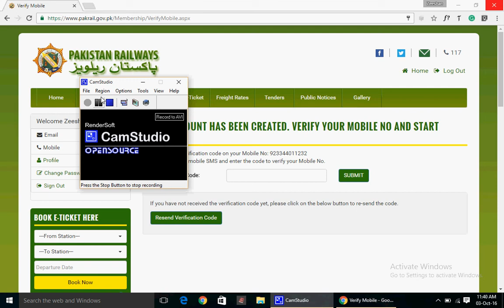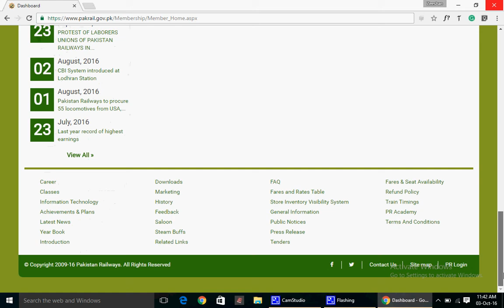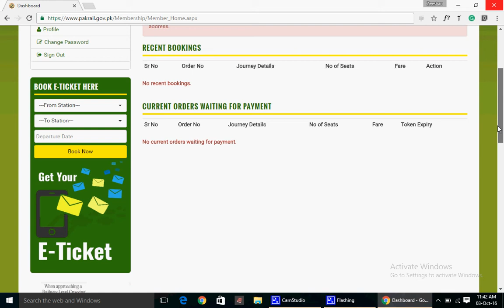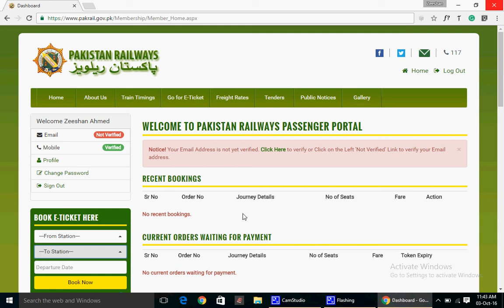Pakistan Railways Online reservation 2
How to book online ticket to travel by train for your joyful journey.